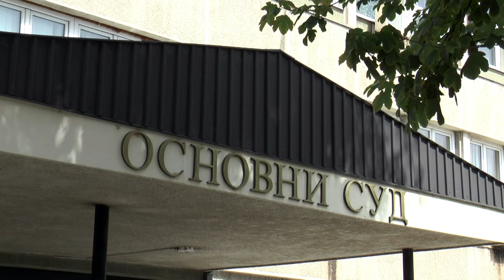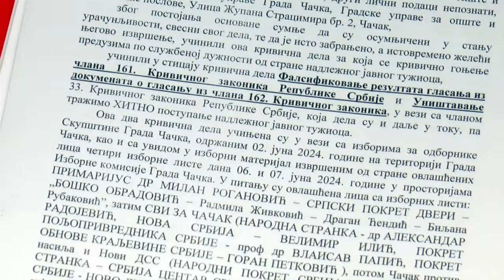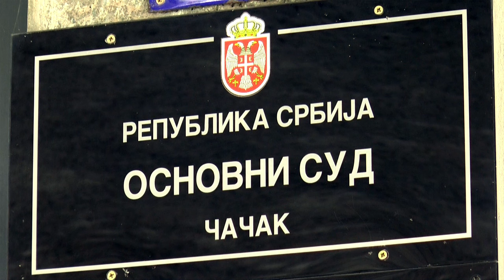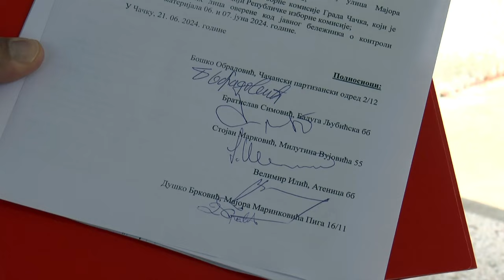ČAČAK 21.06.2024. Opozicija predala krivične prijave